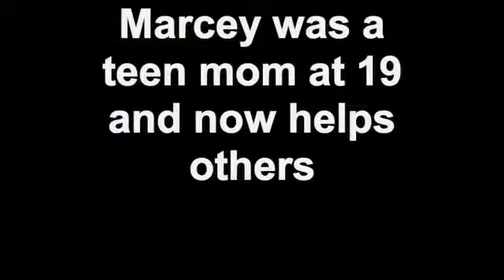Marcey was a teen mom at 19 and now helps others